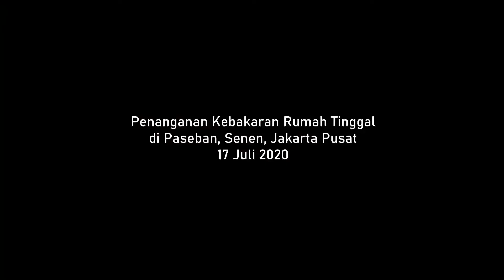Kebakaran Rumah Tinggal di Paseban, Senen, Jakarta Pusat.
Kebakaran sendiri terjadi pada Jumat (17/072020) di Jl. Keramat Sawah RT 09 RW 07 (titik kenal SDN Paseban 01 dan 03) Kelurahan Paseban Kecamatan Senen Jakarta Pusat.

Kepala Suku Dinas Penanggulangan Kebakaran dan Penyelamatan (Gulkarmat) Jakarta Pusat, Asril Rizal mengatakan, pihaknya menerima laporan kebakaran ini pukul 08.40.

Menurut keterangan saksi korban Nurhafid, yang rumahnya terkena dampak kebakaran, ada tetangga rumahnya mengalami listrik padam.

Ketika akan menaikkan (menyalakan) MCB, terjadi ledakan. Diduga terjadi konsleting listrik pada bangunan tersebut.

Sebanyak 25 unit mobil pemadam dikerahkan untuk memadamkan kebakaran yang melanda 28 rumah warga. Kebakaran sendiri dinyatakan selesai pada pukul 14.41.

Command Center Damkar Telp : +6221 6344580 Whats Apps : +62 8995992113 _______________________________________________________________________________________________
Channel ini dibuat untuk mensosialisasikan tugas dan fungsi Dinas Penanggulangan Kebakaran dan Penyelamatan Provinsi DKI Jakarta.